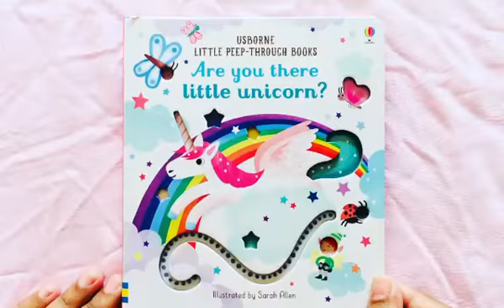Are you There Little Unicorn